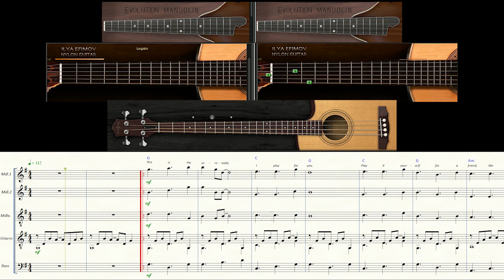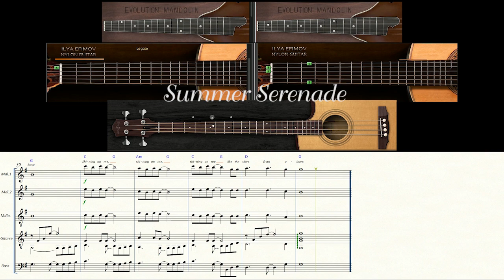Summer Serenade (Zupforchester)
Original composition
by Klaus Schindler
Version for Zupforchester
sheet music: edition49